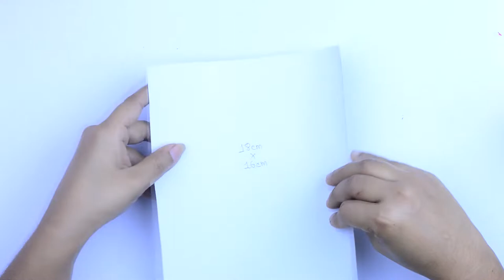Easter Paper Craft DIY Vase | How To Make A Paper Flower Pot | New Stylish Vase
Hey Friends...

Materials Required For Making Flower Vase :
1. Scissor
2. A4 Color Paper
3. Art Paper
4. Cardboard/ Graybeard
5. Lace
6. Fevicol Glue
7. Hot Glue Gun

Paper Pumpkin Flower Vase Easy For Wall | How to Make Beautiful Flower Pot at Home | Wall Vase DIY
How To Make Beautiful Flower Vase at Home | Handmade Paper Flower Pot Idea | Simple Paper Crafts
How to Make Beautiful Wall Decoration Flower Vase at Home | Making Paper Flower Pot Idea | TNT Studio